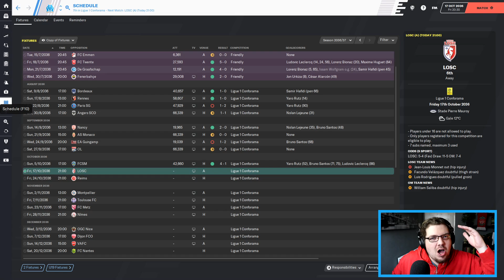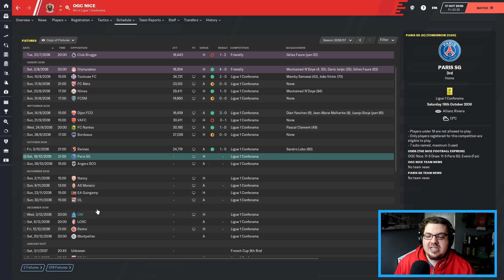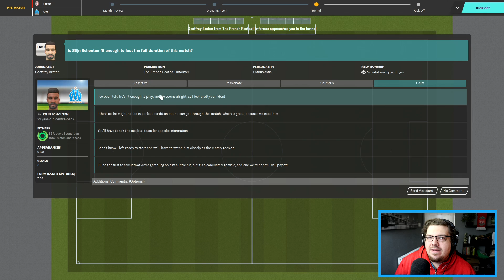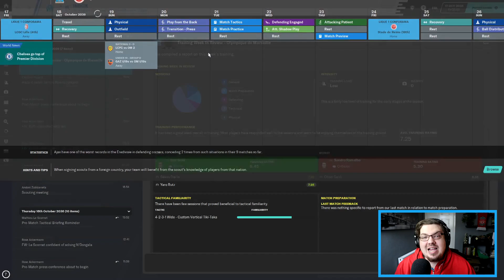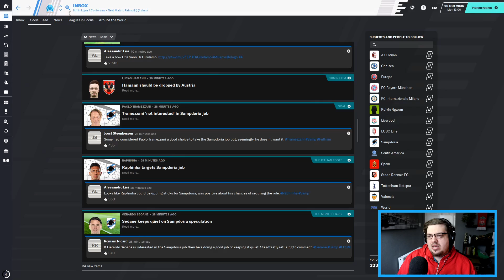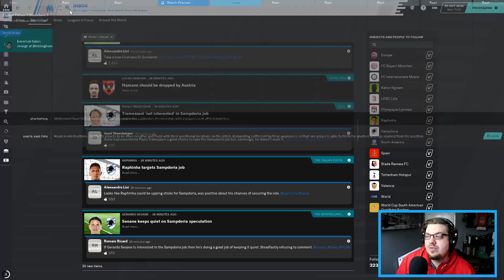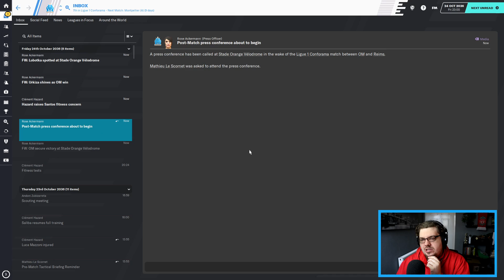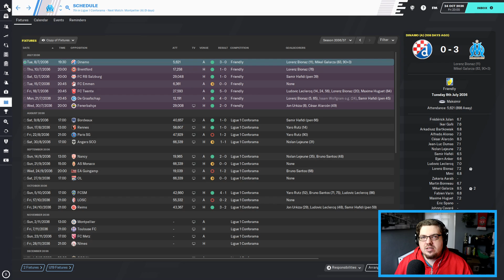GLORY HUNTER FM20 | #194 | I DONT UNDERSTAND! | Football Manager 2020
Thanks for the support recently gang, same time tomorrow!